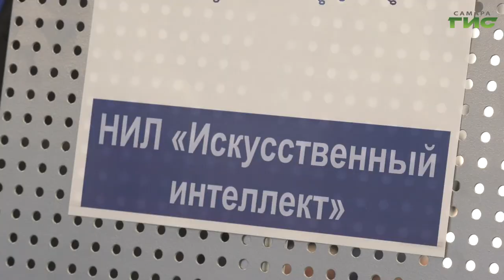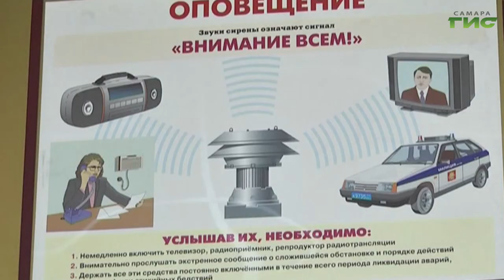Министр цифрового развития РФ Максут Шадаев обсудил с сотрудниками ПГУТИ перспективы развития вуза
В Самару с рабочим визитом прибыл министр цифрового развития, связи и массовых коммуникаций России Максут Шадаев. Первым делом министр встретился со студентами ПГУТИ и ответил на все их вопросы, сразу после отправился в технопарк вуза, где студенты познакомили его со своими разработками.Подробности в сюжете.